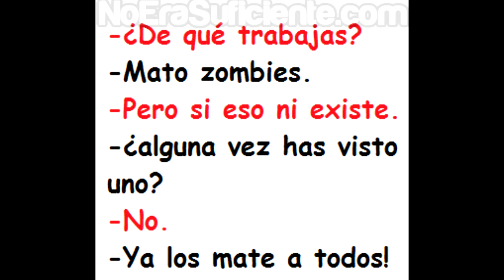Memes Imágenes Divertidas Buen Humor Smile Auto Zombie Pantera Memes Asíncronos E1 Axolotl MeMeX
Memes Asíncronos E1 Axolotl MeMeX

El Inadaptado @ElInadaptado
Fer El Inadaptado @FerElInadaptado
Recomendando Canales @RecomendandoCanales
El Quinto Grande @El5toGrande
El Quinto Grande MX @ElQuintoGrandeMX
Logia Cultural Axolotl @LogiaCulturalAxolotl
Words in Spanish @WordsInSpanish
El Inadaptado Music @ElInadaptadoMusic
Los Reyes Acozac @LosReyesAcozac
Fer Axolotl @FerAxolotl

Axolotl song Axolotl meme Axolotl aquarium Axolotl sound Axolotl minecraft
Axolotl crochet Axolotl vlogs Axolotl amigurumi Axolotl c418
Axolotl aquarium minecraft Axolotl mexicano Axolotl en la vida real
Axolotl con sonido de wii Axolotl truco Axolotl bebes Axolotl bailando
Axolotl azul Axolotl cubo rubik Axolotl mascota Axolotl tejido a crochet
axolotl extraño animalito ambystoma mexicanum Qué pasa con los Axolotl
Axolotl animado incredible Axolotls Axolotls Have The Cutest Aztec God Axolotl
Axolotl CUIDADOS Real Axolotl Axolotl Animation Paradise Axolotl
Biology of The Axolotl Axolotls Have The Best Smiles Axolotl Troll Dance
Maybe a Axolotl axolotl funny axolotl viral The Axolotl brothers
inside blue axolotl Axolotl teacher Holiday Axolotl axolotl EP Axolotl Swimming
Axolotl Challenge Axolotl shorts Cute Axolotl Drawing Morphed Axolotl
Very Fool Axolotl Dancing Axolotl The meme Axolotl Cute Axolotl
my AXOLOTL My Friend Axolotl I Gave My Axolotl Super Amazing Axolotl
Foolish Axolotl Axolotl Spa Axolotl Saved me Beautiful Axolotl
Axolotl Meeting Axolotl glow HUGE AXOLOTL Axolotl Farm Axolotl Stars
Axolotl Aquariums Fantastic Facts About Axolotls New to Axolotl
the Mosaic Axolotl your axolotl Axolotl watches! Running Axolotl
Buen Humor
BEST MEME EDITION
Banana
best memes
conversaciones
conversaciones graciosas
Compilación De Los Momentos Más Divertidos
Comedy Moments in
Cómo Piensan Que Soy
Cómo Realmente Soy
Diversión
Estos son los memes de los
Estos son los mejores memes tras
funny memes
Fails Compilation
Hololive memes
Humor Memes
Humor
Humor Mexicano
Humor Grafico
Humor Latino
Humor Español
IMÁGENES SIN SENTIDO
Imágenes para compartir
IMPOSIBLE NO REÍRSE
Imagenes chistosas, memes, chistes
Imágenes de Risa
imagenes chistosas
imágenes divertidas
imágenes graciosas
los mejores memes
Los Mejores VIDEO MEMES RANDOM DE INTERNET
Los mejores memes que dejó el
LOS MEJORES MEMES DEL
LAS FOTOS MAS CHISTOSAS
MEMES DE MISSASINFONIA
memes español
momentos divertidos
MELHORES MEMES
Memes para pasar
Memes but i challenge
Memes random
Memes mexicanos
Memes de peppa pig
Memes muy xd
Memes de dragon ball
Memes xd
Memes chistosos
Memes de naruto
Memes de bts
Memes animation
Memes compilation
Memes norteños
Memes de goku
Memes eso tilin
Memes de la grasa papu
Memes de ortiz
Momos
momos memes eso tilin
momos memes buenos son
momos sad
momos random
MEMES DE LA GALERIA
MEMES de DISCORD
MEMES MEXICANOS
MEMES MUY RANDOM
MEMES VARIADOS
MEMES CRUCES DEL MUNDIAL
Memes to watch at 3am
Memes Asíncronos
mexican memes
Memes recopilacion
Memes sad
Memes tristes
Memes graciosos
Memes actuales
Memes e Imágenes Chistosas
MEMES / IMAGENES CHISTOSAS /HUMOR
Memes QUE ME HACEN REÍR COMO
Memes PARA ANIMARSE Y SER FELIZ
Memes para Reír y Disfrutar
Npc memes
NO CONTEXT MEMES
Para pasar buen rato
probably the funniest
Que bebida es esta
Risas
ROBLOX Rainbow Friends Funny Moments
Random memes I found
risas mil ,humor en imagenes
SHITPOSTING COMPILATION
sigma man
UNUSUAL MEMES
UNUSUAL MEMES COMPILATION
video memes
Videos de risa muy graciosos
Efecto Effect Animación Black Screen Chroma Key Overlay Edits
pantalla verde Animación Animación 2D Animación 3D Motion Graphics
Animación Digital After Effects Sony Vegas FL Studio Paint Tool Sai
Photoshop Cine Clip Película Efecto Especial Efecto Visual Dibujo
Wallpaper Black Screen Animation Background Particle Video Edits
Escenografía Sonido Audio Transiciones Recursos Diseño Textures
Efectos Digitales Sound Effects Efectos ópticos Stop Motion
Retroproyección Rotoscopia Matte Painting Intro Green Screen Gaming
Sound Design Editing Splatter Cortometraje Efecto Frame Movie Digital
Overlays Textures PNGS Aesthetic Transition Chroma Key Morphing Shaped
Slow Motion Film Leaks CGI Motion capture Efecto de Sonido Fotografía
Escenas Cinematografía Template Neon Lights Love Heart Romantic Abstract
Glow Particles Partículas Visuals Music Cinematic Glitter LED Fondo
Recursos Vídeos de Fondo Luces Filmmakers Transiciones Screensaver
Visuales Animated Template Shape Motion Glowing Graphics Moving Footage
Cultura Arte Animation Background Effect 2D 2K 2.5D 3D Alpha Alpha Channel
Animatic Animation Blend Tree Animation Layer Animation State Machine
Audio AVI Axis Biomecanics Bitmap Bit Rate Bone Camera Camera Mapping